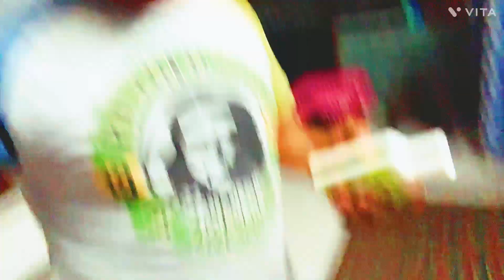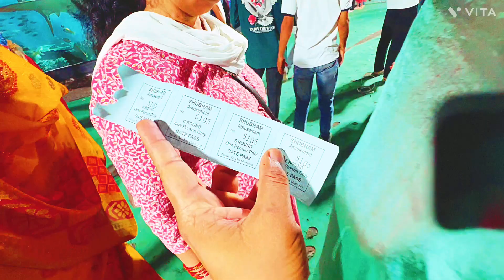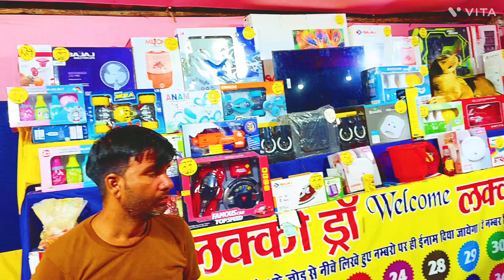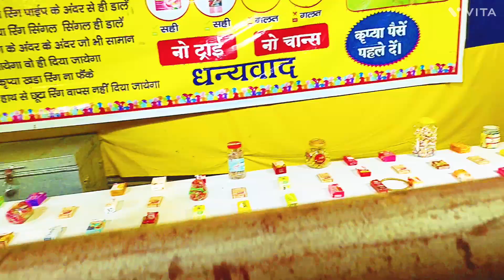Haldwani Numaish 2024 ka aakhri din | jhoole band ho gaye 😢